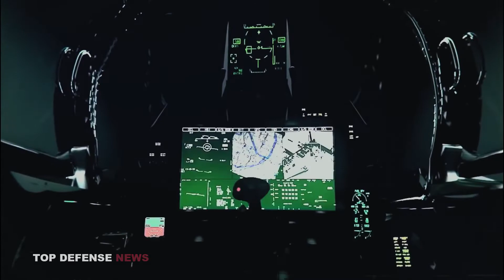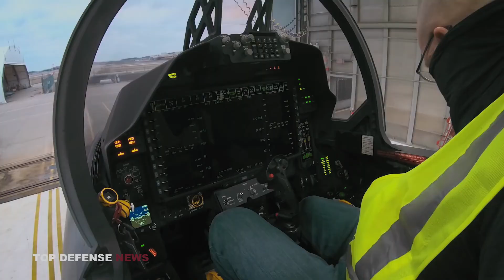The Only Plane That Can Kill Stealth Fighter Jets in The World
The United States Air Force boasts some of the best fighter jets in the world including the star stealth fighter duo, F-22 Raptor, and F-35 Lightning II, as well as the globally popular F-16 Fighting Falcon and F-15 Eagle.